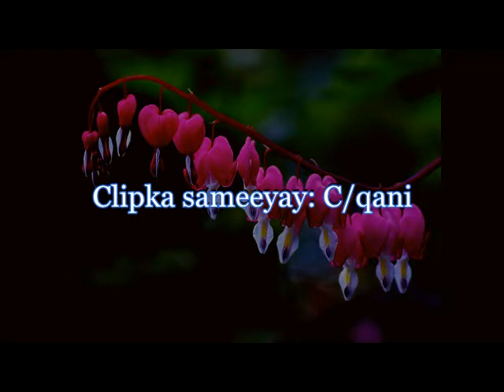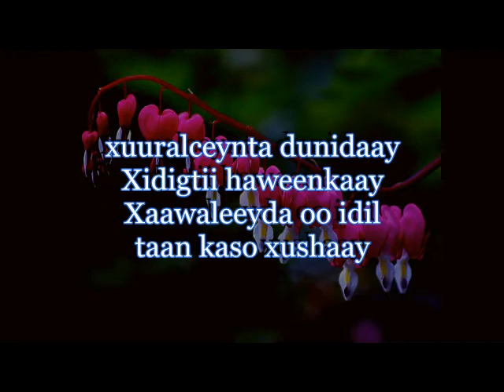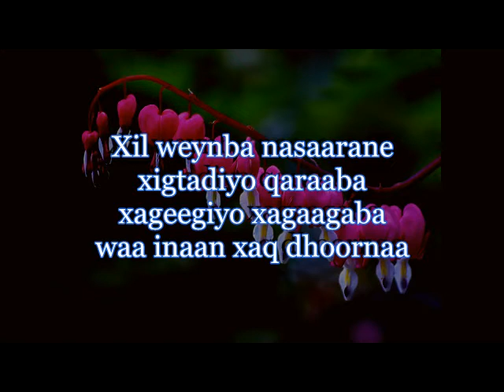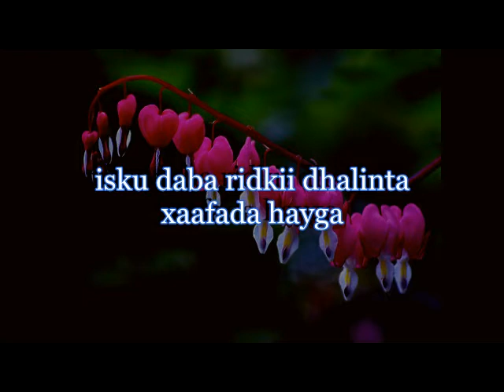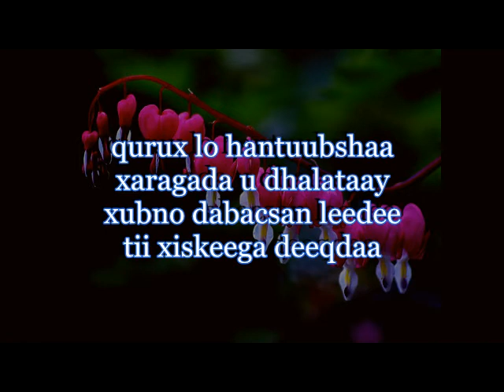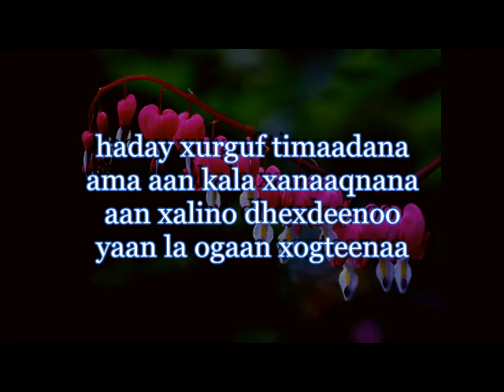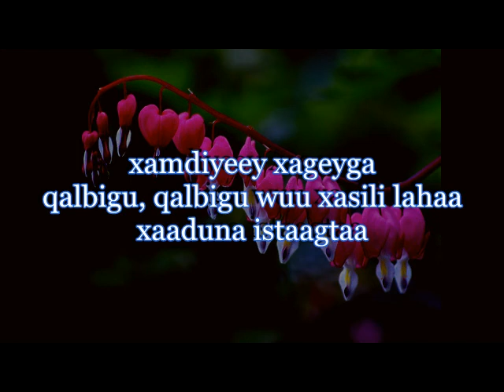Diini Ali Omar Heesti macaneed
Diini Ali Omar Heesti macaneed k raaxeesta